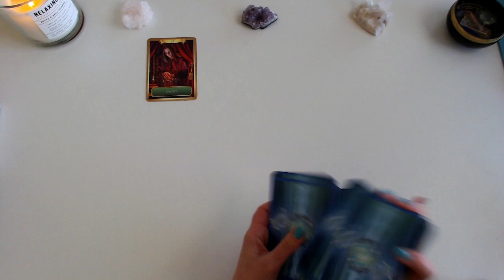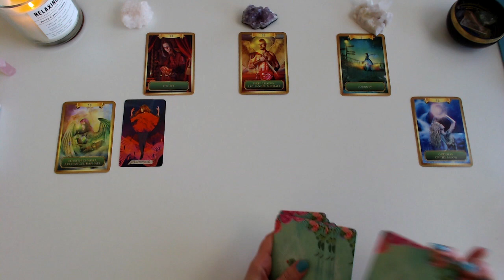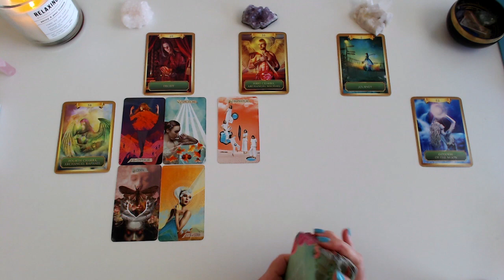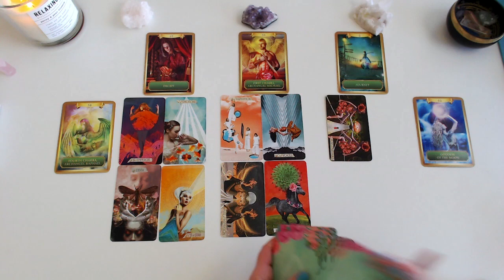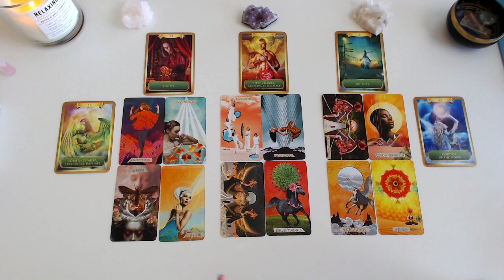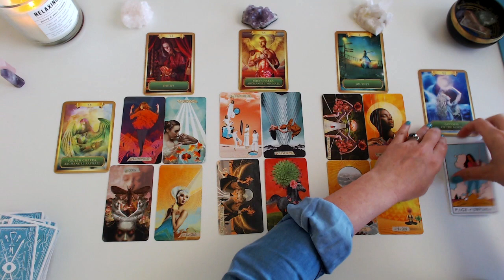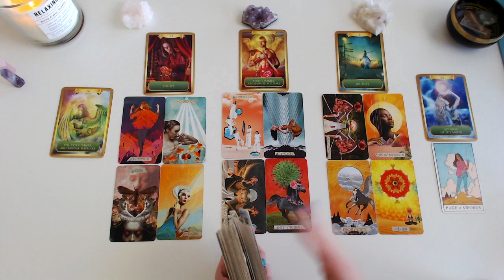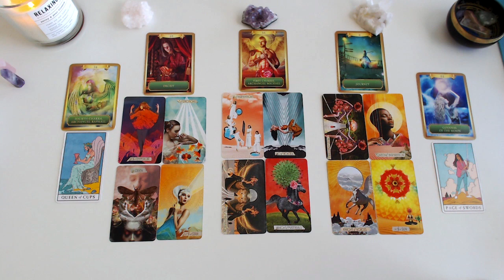PISCES ♓️ A JOURNEY TO CLAIMING MORE SUCCESS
Pisces tarot guidance. Dear Pisces fam, this is a timeless reading.

If you wish to learn more about the decks we use or our exclusive memberships

Keep shining.

With gratitude! 💛